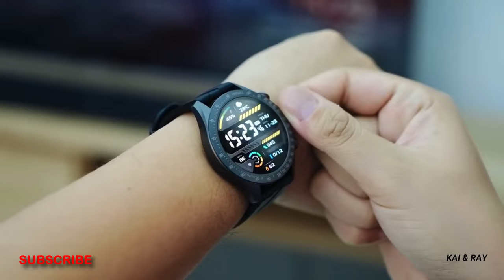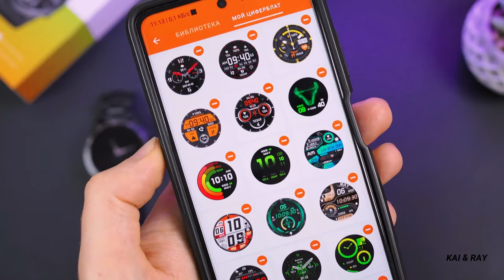3 SMARTWATCH AMOLED 500 RIBUAN || BEST SMARTWATCH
3 Smartwatch AMOLED 500 RIBUAN terbaik

Smoga bermanfaat